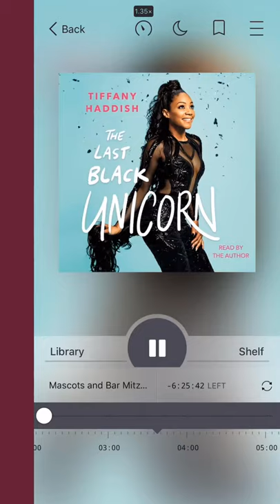Libby: Changing Speed on Audiobooks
Learn how to change the speed of the narration of the digital audiobooks.

Video created by Overdrive.